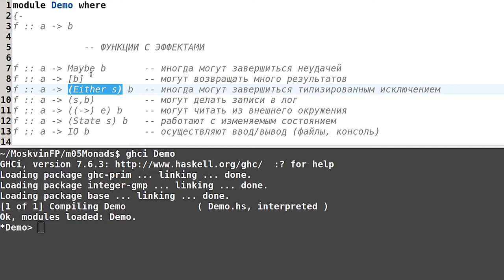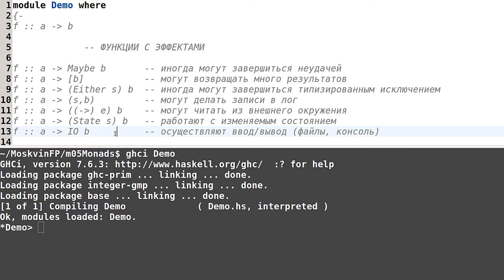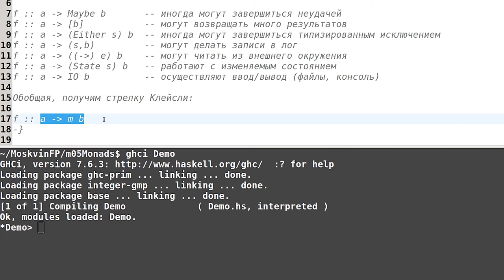Haskell для начинающих - #112 урок. Стрелка Клейсли